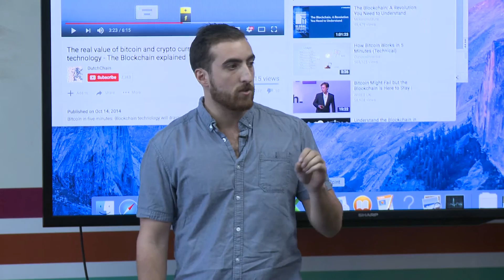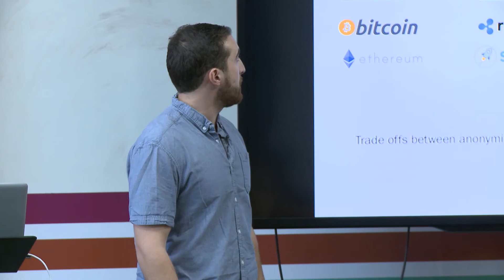What the Blockchain is capable of | Jack Saba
Jack explains the beginning of Blockchain, the benefits it has over the current system, and what it can hold in the future.

The Blockchain will create efficiencies in legacy systems that have high friction, high cost, or low levels of trust. This technology will create solutions to previously unsolved problems in Finance, Healthcare, Insurance, Government, Energy, and many other industries. It is Jack Saba's mission to add value to this ecosystem any way that he can.

Jack is the Co-Founder and Managing Partner of Day One Investments. Day One Investments is passionately searching for blockchain enabled solutions for legacy systems and unsolved problems. They create partnerships with entities in emerging market that earnestly need innovative solutions. They are evangelizing the Blockchain, and adding value through investments, connections, and implementations.